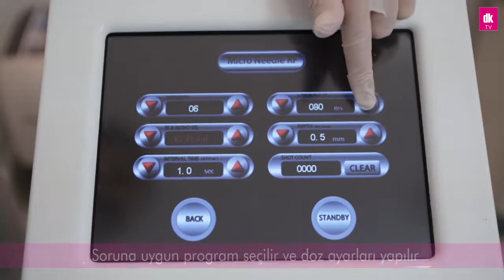face treatment by Microneedle RF. for face lifting and wrinkle removal.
Microneedle RF machine used scar removal, acne removal, wrinkle removal, face lifting, skin tightening
Microneedling Radio Frequency and Fractional RF, invasive and non-invasive needle.
Mono-polar mode and Bi-polar mode
25pins, 49pins, 81pins needles, insulated and non-insulated needle tips